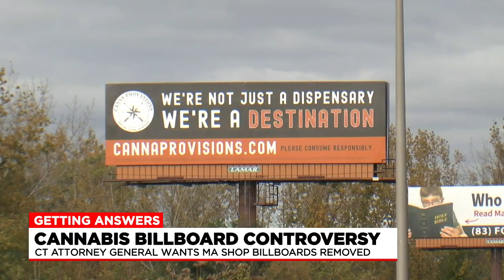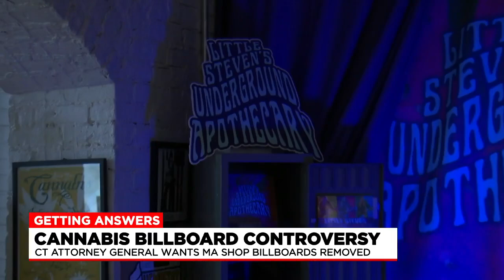CT Attorney General asking MA cannabis shops to remove billboards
While recreational use of the drug is legal in both states, Connecticut’s attorney general is asking for the billboards to be taken down.